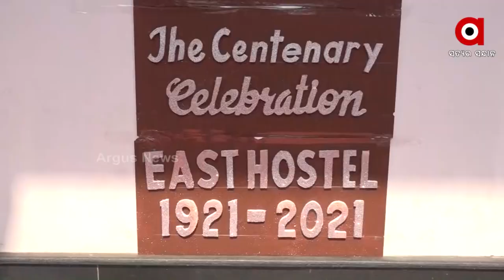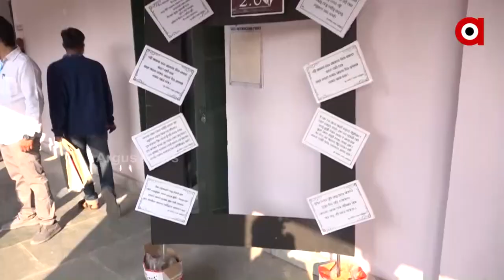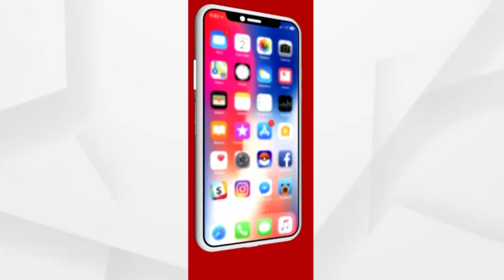୧୦୦ ବର୍ଷରେ ପଦାର୍ପଣ କଲା ରେଭେନ୍ସା ବିଶ୍ଵବିଦ୍ୟାଳୟର ଇଷ୍ଟ ହଷ୍ଟେଲ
ଏକାଠି ହେଲେ ପୁରାତନ ଓ ନୂତନ ଅନ୍ତେବାସୀ । ଭର୍ଚୁଆଲ ମୋଡରେ ଯୋଗ ଦେଲେ ରାଜ୍ୟପାଳ ଓ ଜଷ୍ଟିସ ଦୀପକ ମିଶ୍ର । କୃତିତ୍ୱ ଛାତ୍ରଛାତ୍ରୀଙ୍କୁ କରାଗଲା ପୁରସ୍କୃତ ।